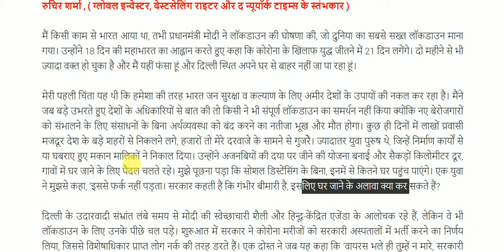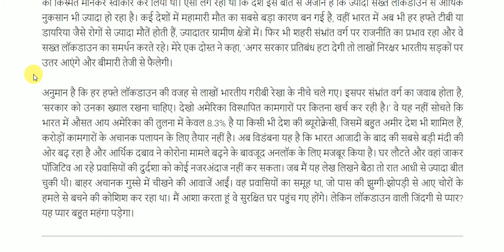अमीरों का लॉकडाउन से प्रेम गरीबों को महंगा पड़ रहा है || Lockdown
Lockdown for All Competitive Exams like SSC, Railway, IB, Bank, UPSC, BPSC, MPSC, PCS, etc.